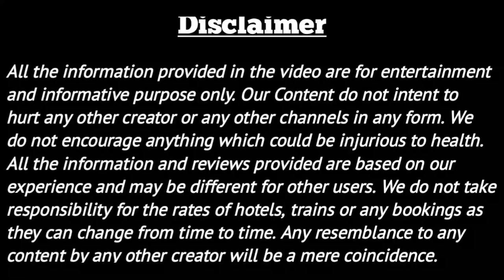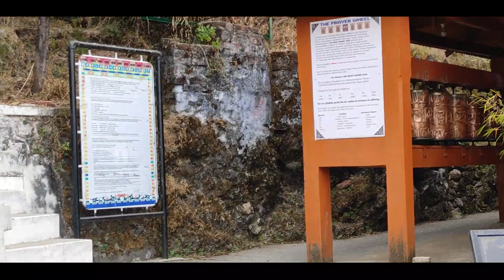Dalai Hills, Mussoorie Full Trekking Vlog | Dalai Hills in Happy Valley | Most Peaceful place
The Next Stop in my Mussoorie trip is Dalai Hills & Buddha temple located in Happy Valley in Mussoorie, Uttrakhand.
Dalai Hills Provide the most beautiful scenic view point in whole mussoorie.